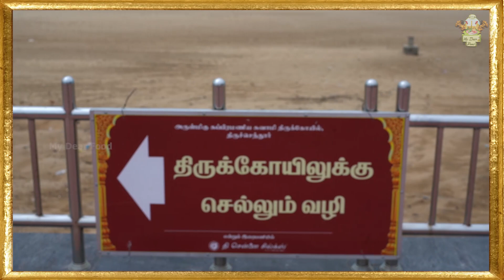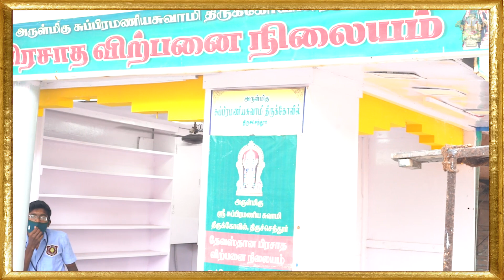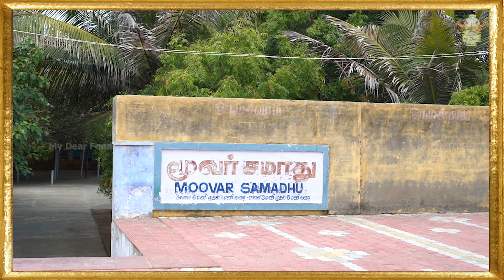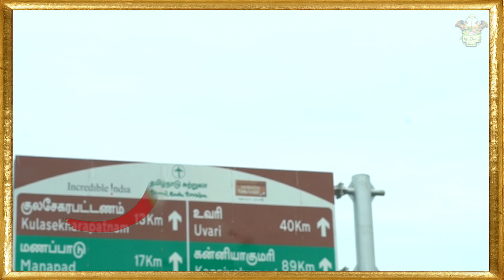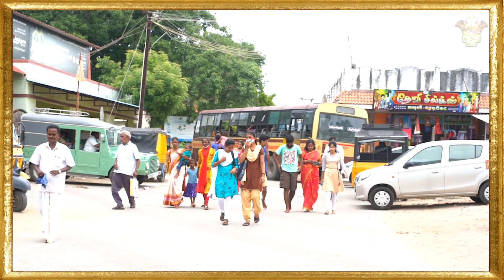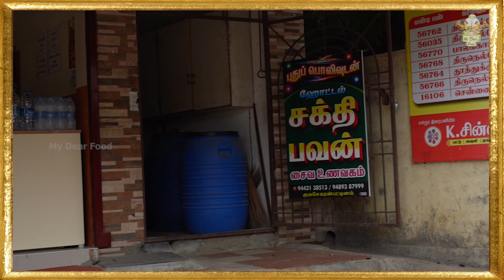திருச்செந்தூர் முருகன் கோயில் | குலசேகரன்பட்டினம் முத்தாரம்மன் கோவில் | Explore ep1 | My Dear food